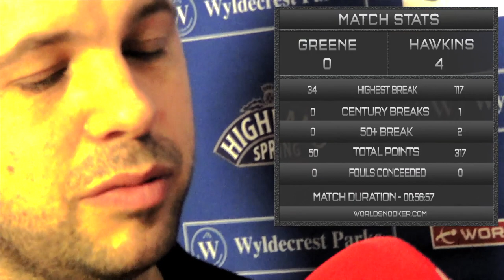Barry Hawkins is the 2014 Wyldecrest Parks Players Championship Champion!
World Snooker Official brings you interviews, highlights, exclusive footage and much more from the World of Snooker!